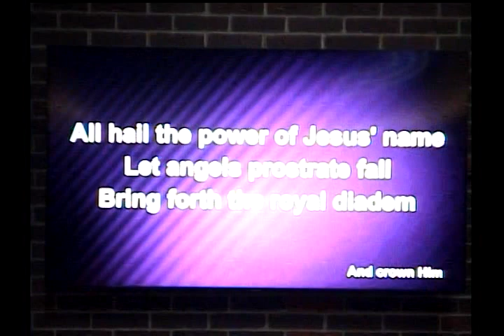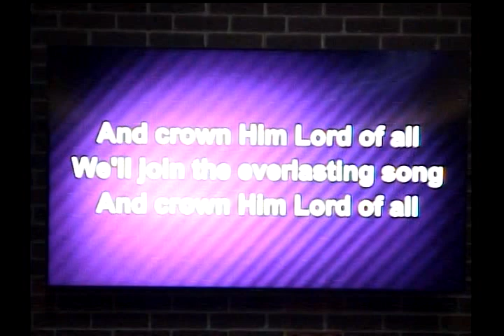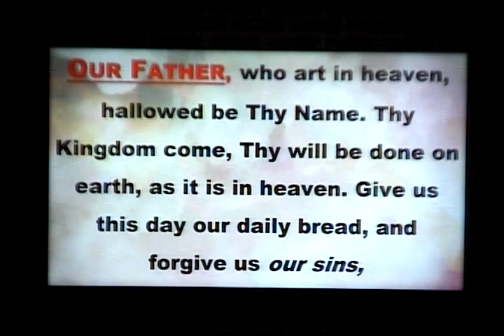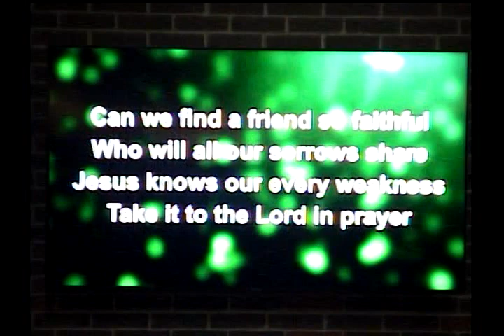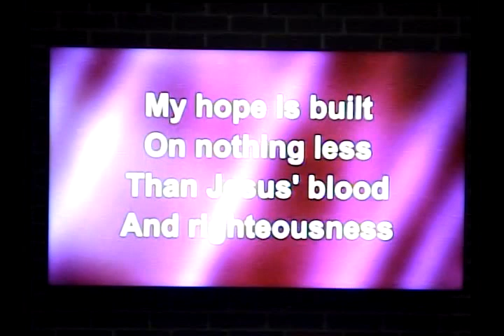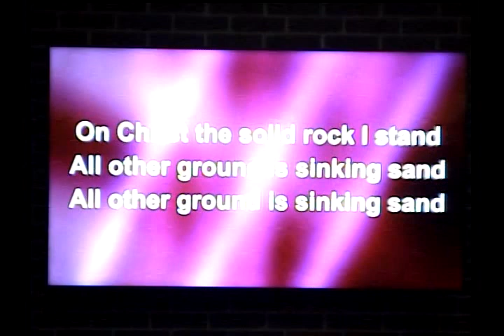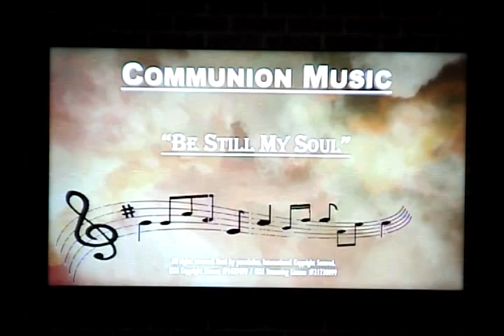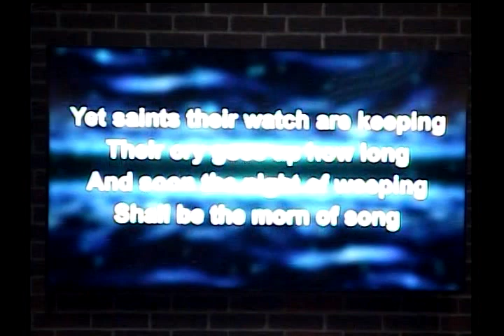FCC 11 17 24 Worship Service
"CLOUD'S PROTECTION"
Pastor Bill Kerns